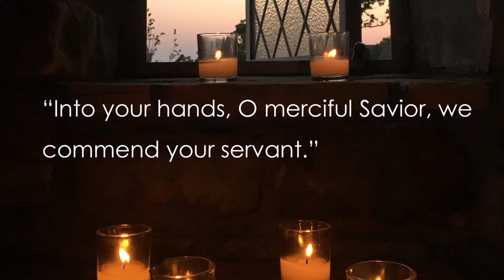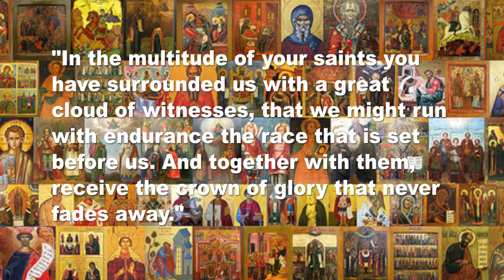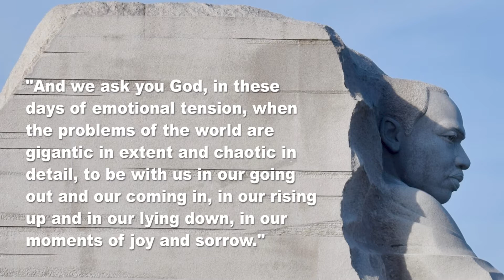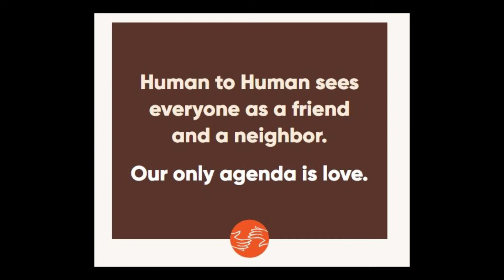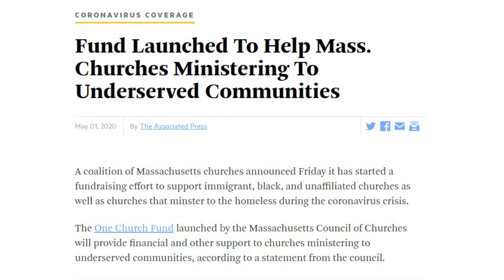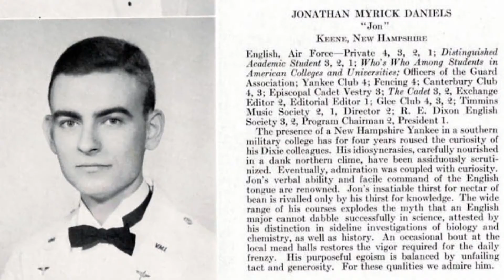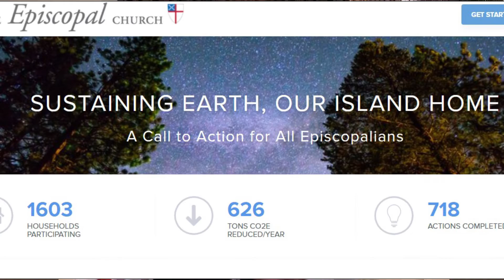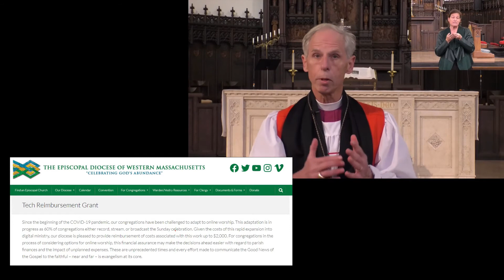The Bishop's Address 2020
The Rt. Rev. Douglas J. Fisher address the 119th Diocesan Convention within Morning Prayer on November 7, 2020. Our first virtual convention!